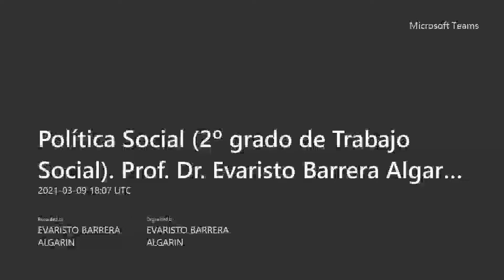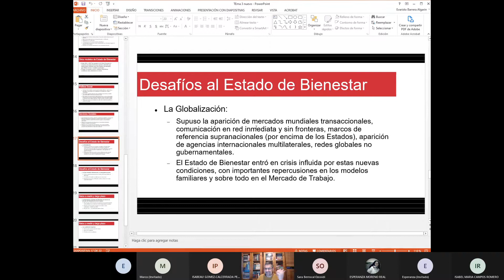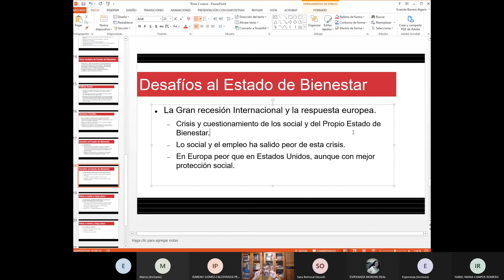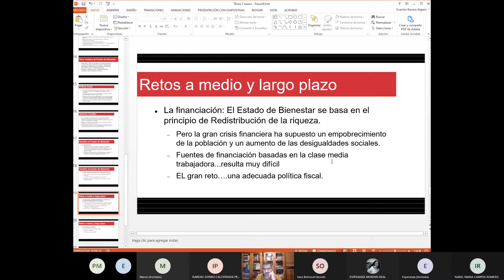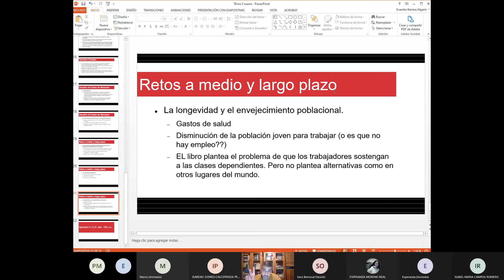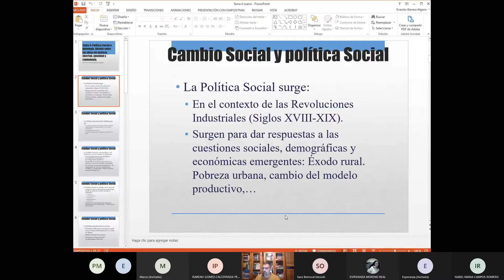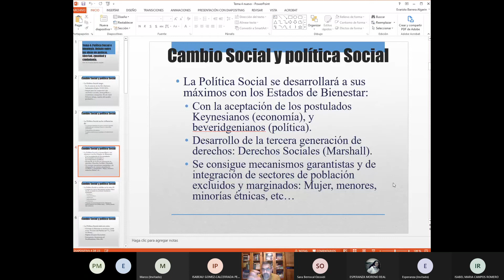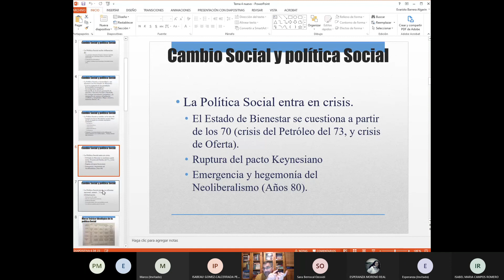Tutoría 4 Política Social 2º Trabajo Social Prof Dr Evaristo Barrera Algarín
Tema 3: EL Estado de Bienestar desde sus orígenes hasta los “Objetivos de desarrollo sostenible” y el “big data”.
-Desafíos al Estado de Bienestar
-Retos a medio y largo plazo

Tema 4: Política Social e Ideología. Debate entre las ideas de justicia, libertad, igualdad y ciudadanía.
-Cambio Social y política Social